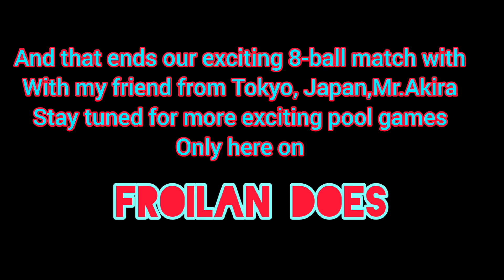8-Ball Shootout with Mr.Akira My Friend from Tokyo, Japan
After more than two years,Mr Akira has finally return to the country,He missed Angeles City so much especially in playing pool on different bars.